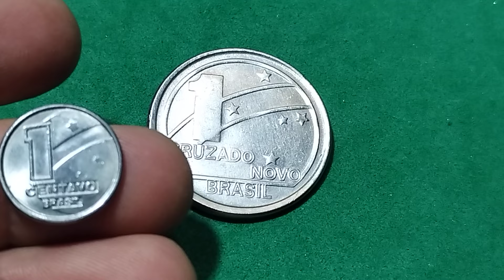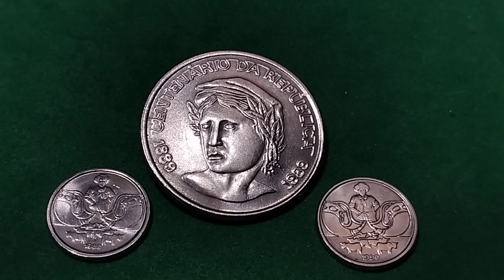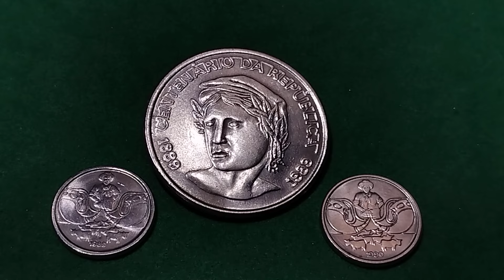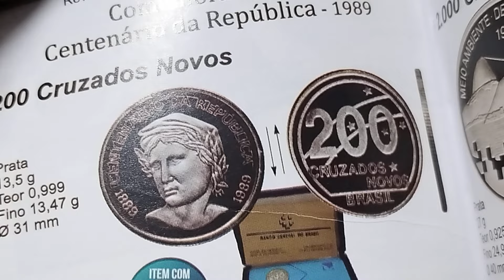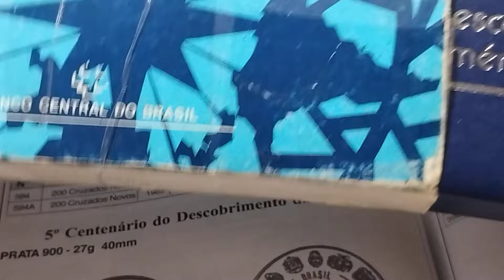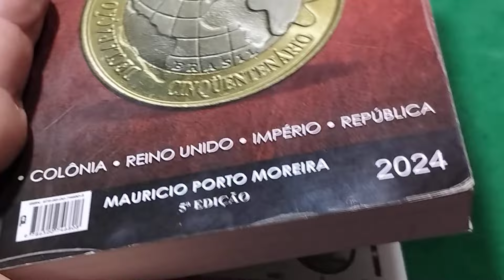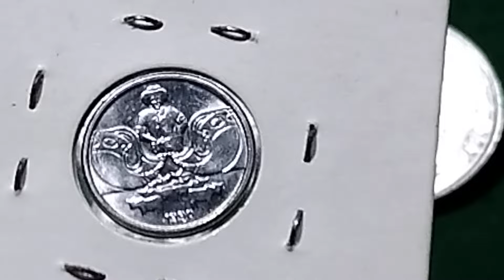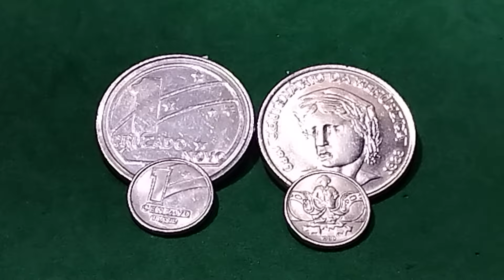1.000 MILHÃO! MOEDA MAIS RARA DO CRUZADO NOVO 😳